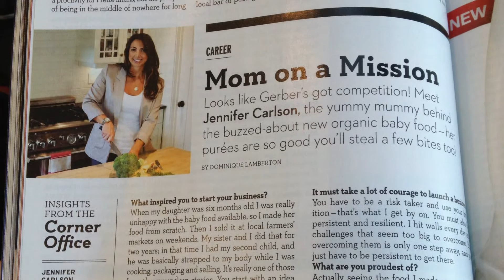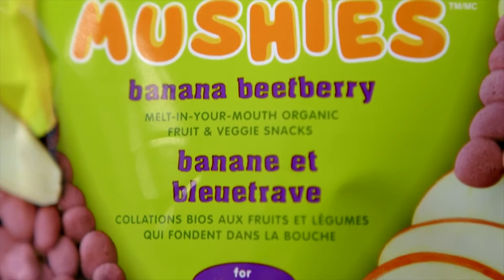2016 SAIT Distinguished Alumni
Congratulations to Jennifer Carlson BA'98 and Lorenzo Donadeo WET'77, 2016 SAIT Distinguished Alumni.